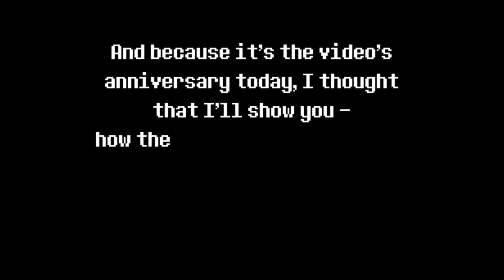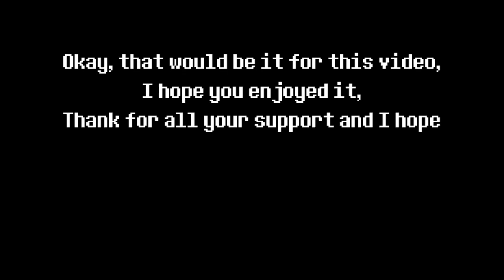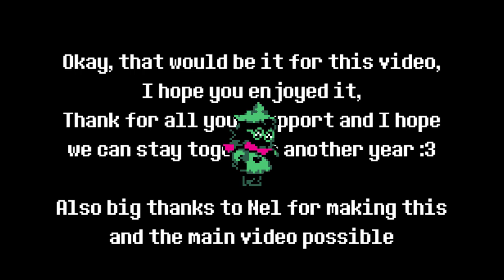DB:HM OST - (Beta Version)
A lot of Disbelief recently, eh?

- "Lancer's Theme" and "Menu" by Toby Fox
- Phase 1: I couldn't find it, sorry.

See ya!